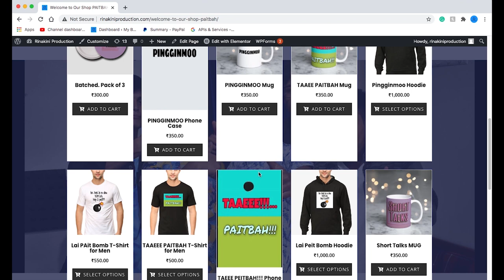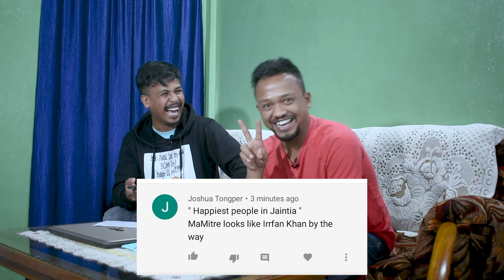Short Talks |Episode 17| Waki Tyngkong Production